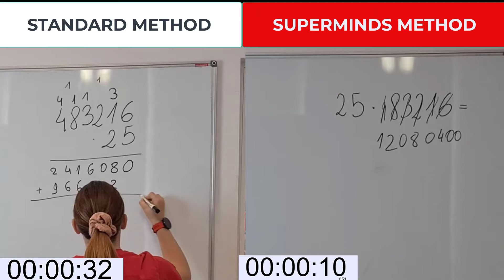arytmetyka mentalna / jak liczyć szybko / techniki szybkiego mnożenia/japońska matematyka mentalna